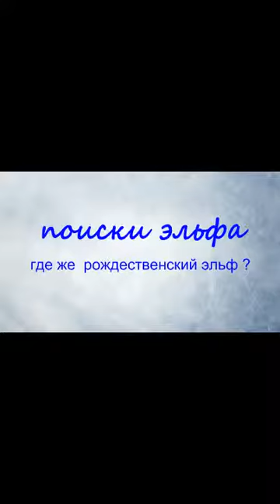поиски эльфа седьмой день